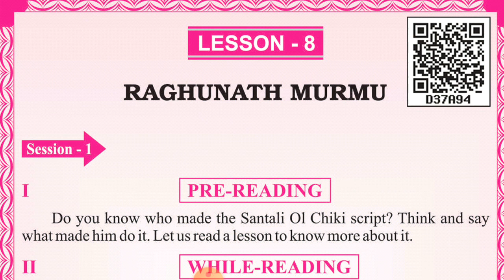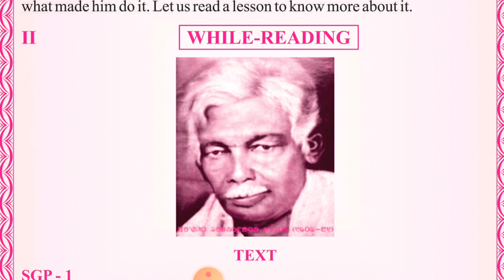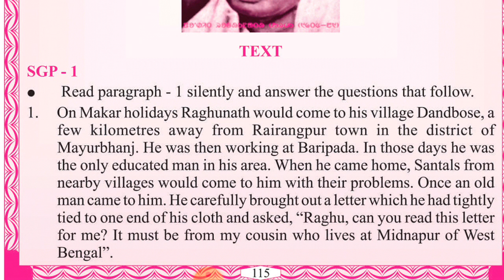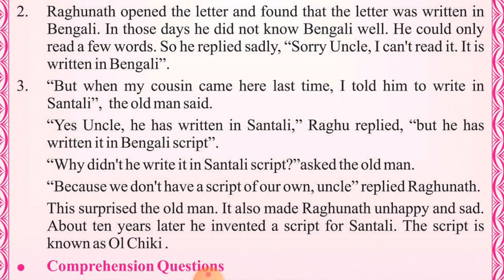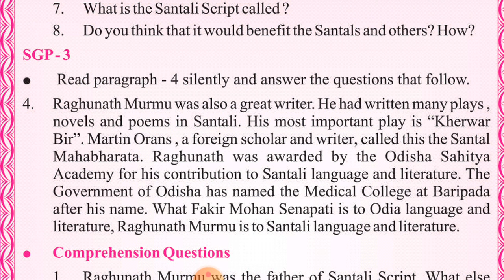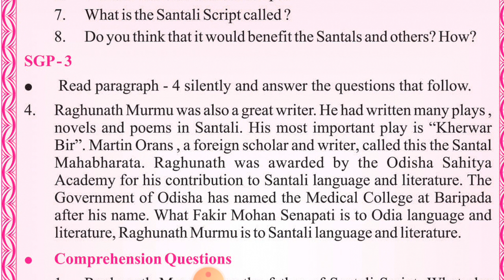RAGHUNATH MURMU || Class-6 English Part-II Lesson-8 || For Odia Medium Student